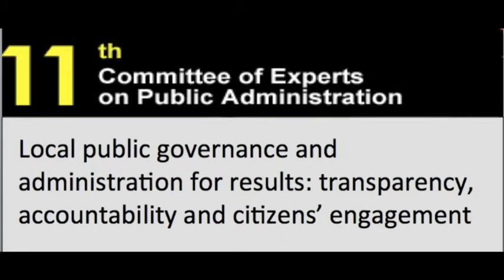Flashes of the 11th Session of CEPA - Interview with Dr. Hyam Nashash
Dr. Hyam Nashash, Assistant Professor of Educational Administration Al-Balqa' University -
Amman, Jordan, talks about local public governance and administration for results: transparency, accountability and citizens' engagement.